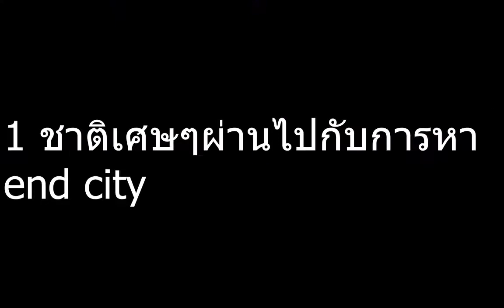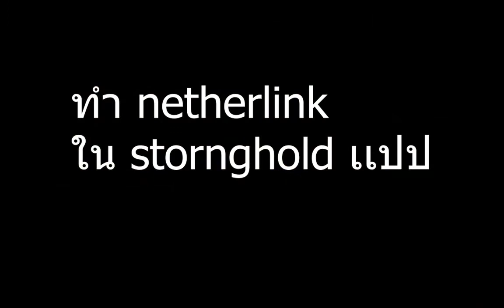minecraft SS2 1.18 #7 ตามล่าหาปีกเเละหัวมังกร!!